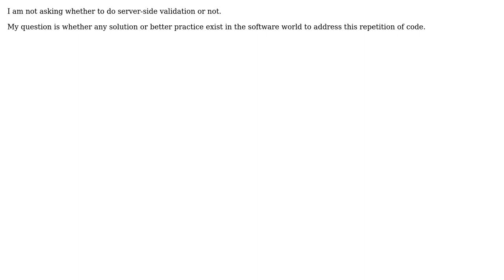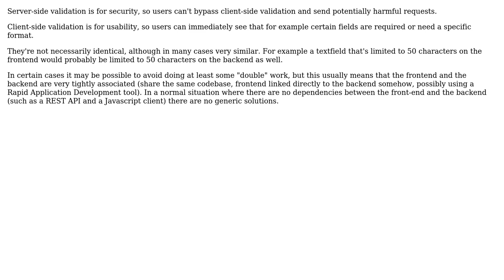If we write validation in sever side, don't it become two times of writing same code? What is...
Software Engineering: If we write validation in sever side, don't it become two times of writing same code? What is the standard software engineering solution for it?

With thanks & praise to God, and with thanks to the many people who have made this project possible! | Content (except music & images) licensed under CC BY-SA | Music | Images & others | With thanks to user Rajesh user Martin Maat user Kayaman and the Stack Exchange Network Trademarks are property of their respective owners. You are responsible for your own actions.